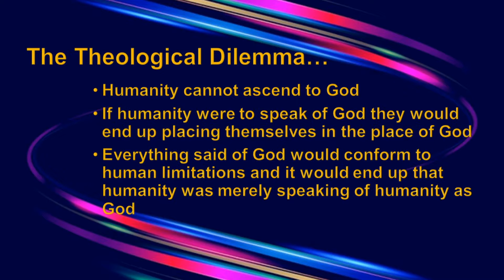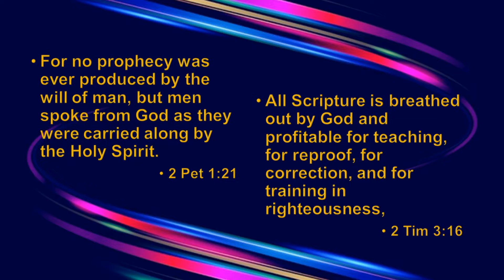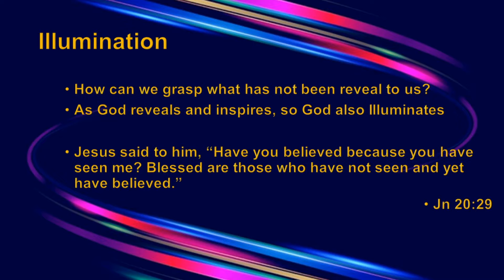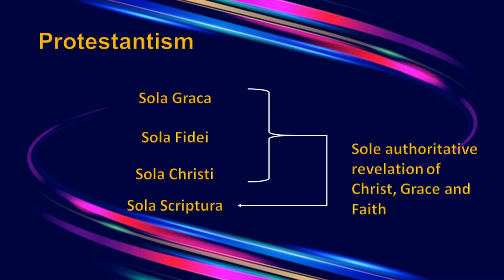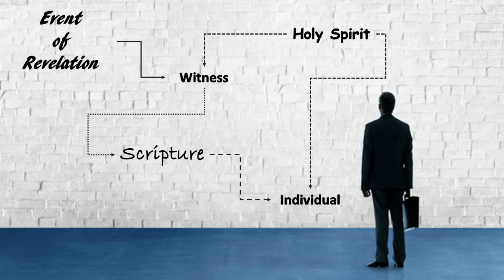Theological ABC's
In this video I discuss how we are to approach Theology and the Bible.  This video deals with revelation, inspiration and illumination.  These serves as the building blocks for further theological discussion.